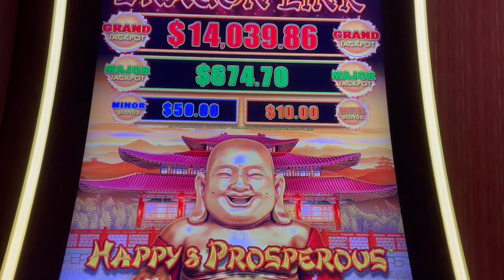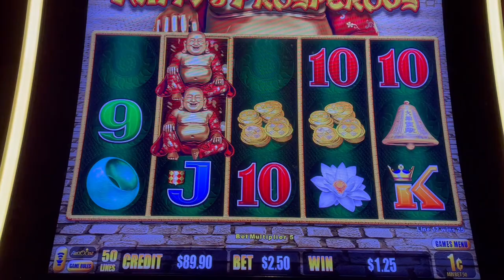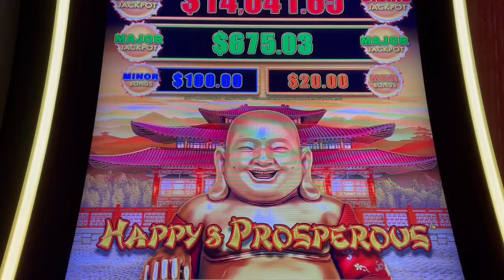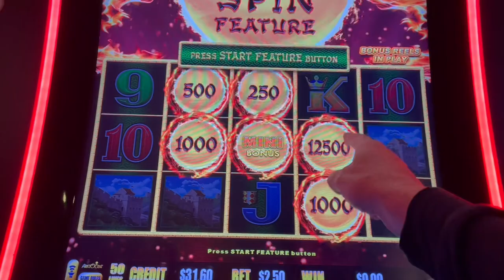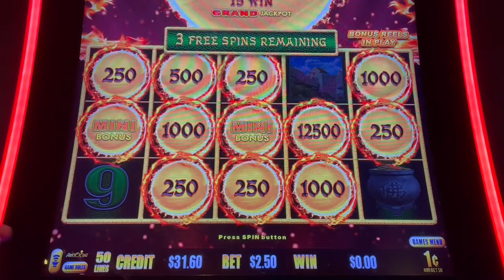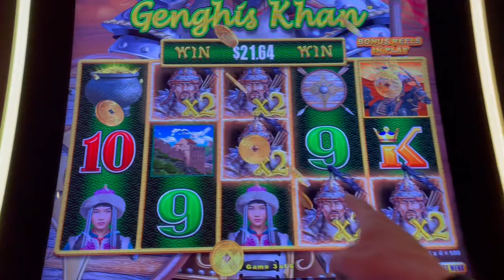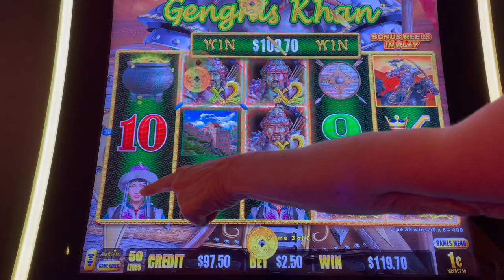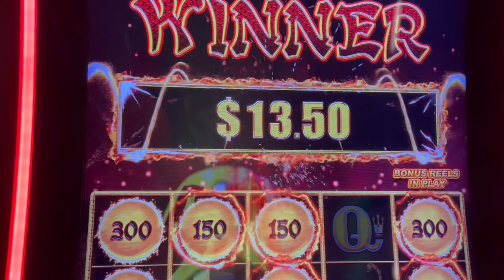WOW! Dragon LINK SLOT pays OFF again and Sharon LOVES it!❤️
We created our channel to share with you some of the fun times we have
together! We'll share our adventures in
slot machine play, share restaurant reviews, resort reviews and everything else along the way! You'll find that our slot play is usually conservative, showing what the average gambler can expect to win, or lose.

(Please play responsibly. Only gamble what you can afford to lose.)